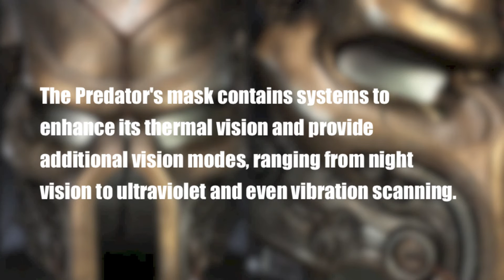PREDATOR FACTS!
Ton's of facts about the iconic Predator!